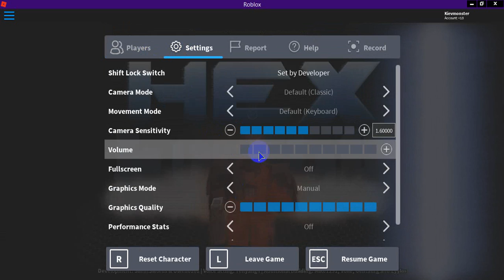hex roblox / i am so bad at this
hex